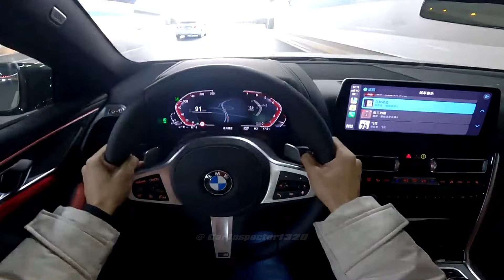2023 BMW 840i M Sport (340 Hp) Walkaround & Test Drive!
BMW 8 Series (G15, facelift) 840i Steptronic

Inline 6 Twin-power turbo
Torque - 500 Nm @ 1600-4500 rpm. / 368.78 lb.-ft. @ 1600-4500 rpm.

Acceleration 0 - 100 km/h (62 mph) - 5 sec
Maximum speed Electronically limited - 250 km/h / 155.34 mph

Fuel consumption combined:
7.3 l/100 km
32.22 US mpg
38.7 UK mpg
13.7 km/l

Width including mirrors - 2137 mm / 84.13 in.